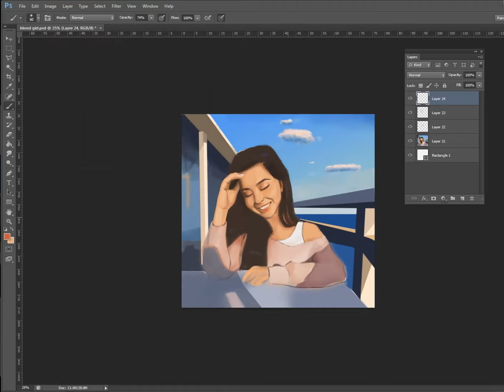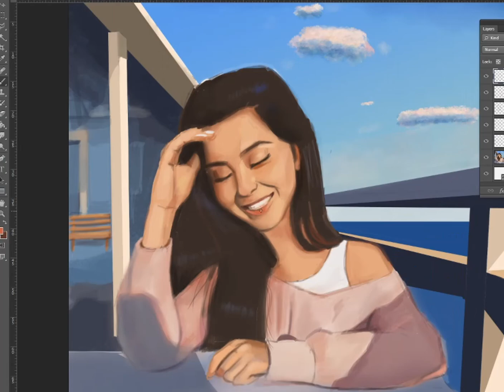First TIme Painting Emotion || Trying to Paint Happy Ambiance for the First Time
I decided to step it up this time and try to paint a happy background matching the overall mood of the painting. It's a first for me to get into so much detail on the background. After all was said and done, I think I was left with a pretty happy-looking painting: the blue sky and a smiling girl in the foreground.

Instagram. I a like, a follow or both! Be a hero and help my Instagram account soar:
or simply search @emiart88